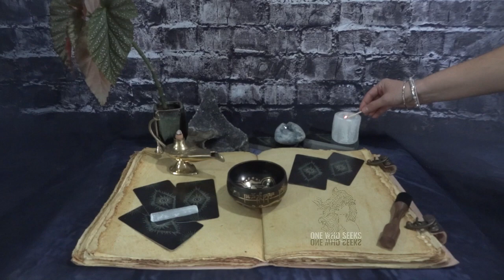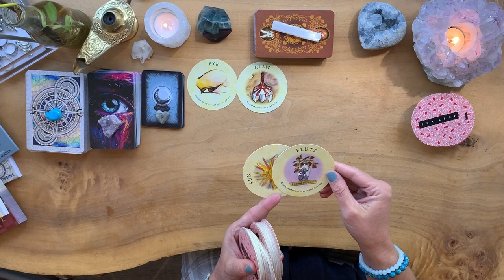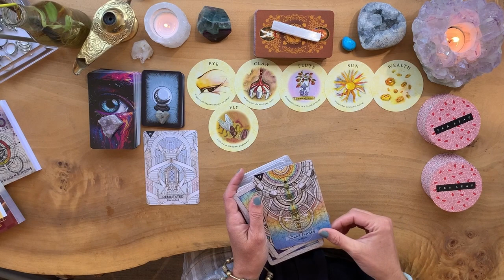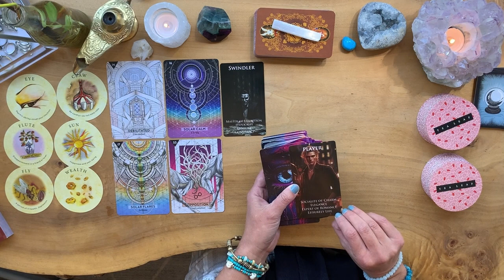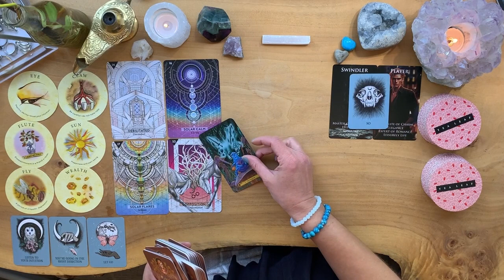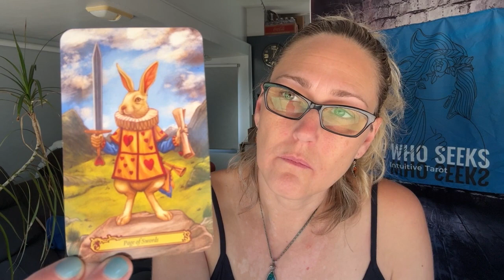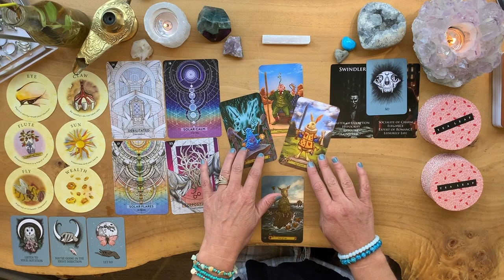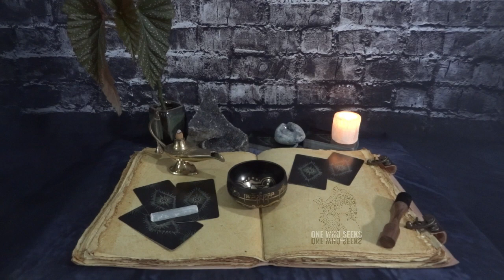Flushed it Down the Drain! | 3rd Party Situation 🫨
Discover the truth about the secrets being kept from you and how to take action in this eye-opening video about a third-party situation. See what was flushed down the drain in this shocking reveal!

00:00 Intro
00:51 Watch out!
45:31 Affiliates
45:36 Gratitude

STONES:
• Chakras:
7=CROWN-Amethyst-UNDERSTAND
6=THIRD EYE-Lapis Lazuli-I SEE
5=THROAT-Black Obsidian I SPEAK
4=HEART-Green Aventurine-I LOVE
3=SOLAR PLEXUS-Tiger’s Eye-I AM
2=SACRAL-Gold Sand Stone-I FEEL
1=ROOT-Red Jasper-I DO

Links:
Schedule a Personal Reading & Get One Who Seeks Swag:
OneWhoSeeks.info